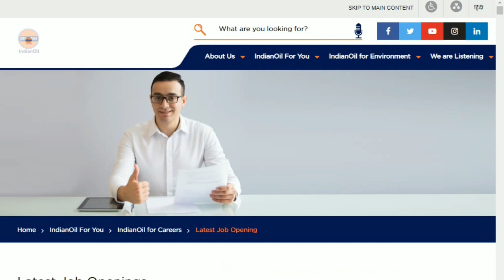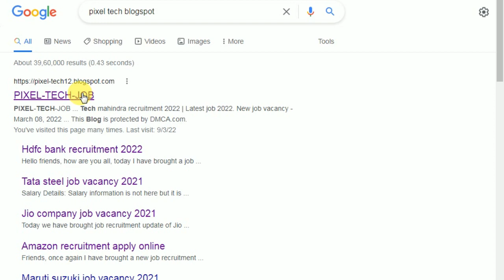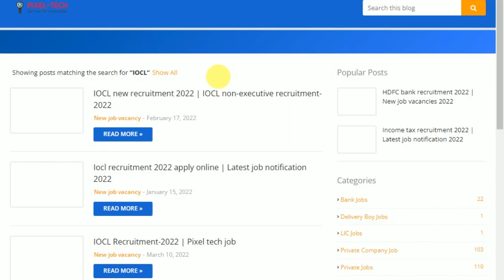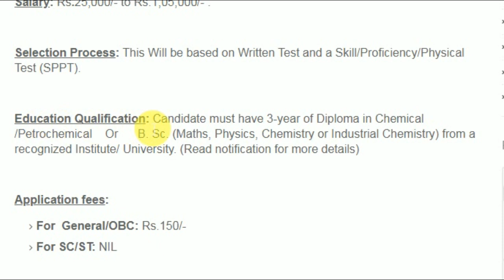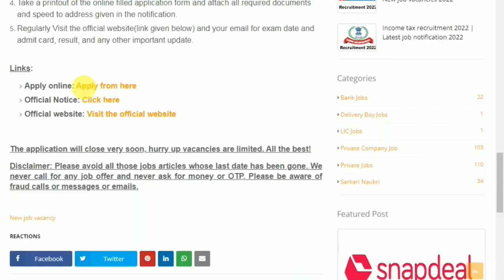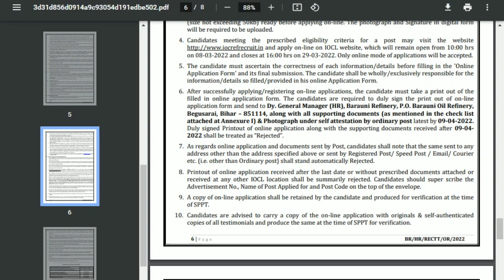Indian Oil Corporation Limited Recruitment 2022 | IOCL Recruitment 2022 | IOCL Vacancy 2022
in This Video i Am Gonna Tell You Indian Oil Corporation Limited Recruitment 2022 | IOCL Recruitment 2022 | New Job Recruitment 2022